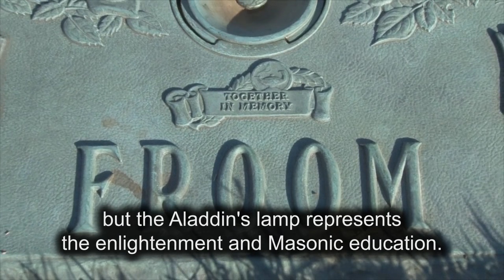Le Roy Froom a Freemason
Le Roy Froom was buried in a Masonic section at the George Washington Cemetery in Maryland, in plot 860